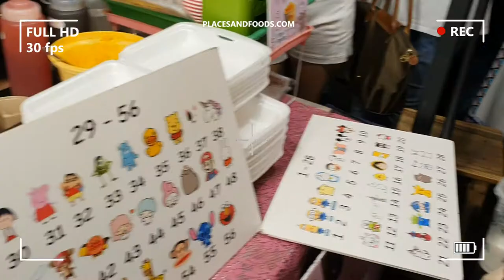Amazing Pancake Art at Ratchada Night Market Bangkok